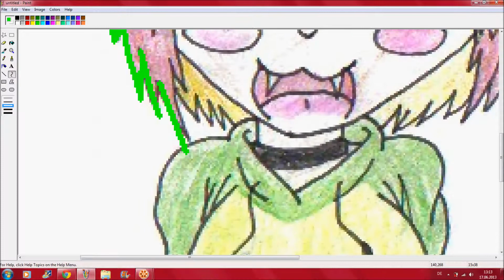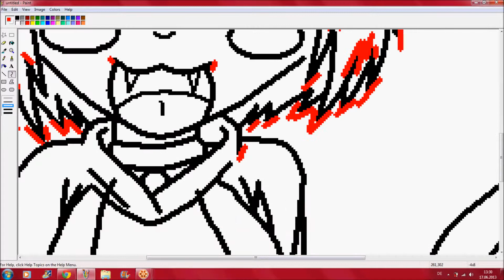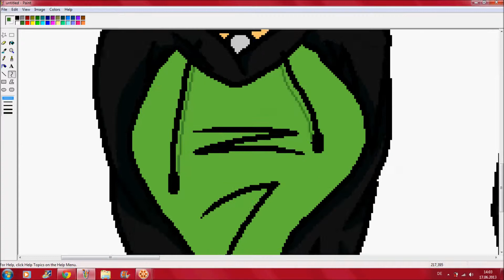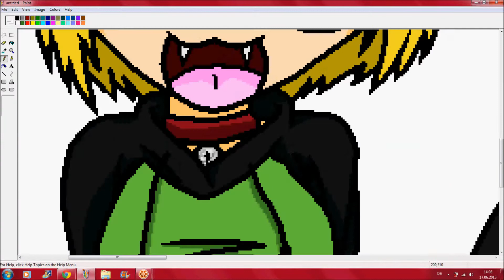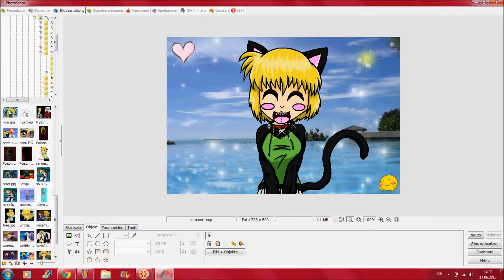Drawing Me^-^(Alina) - Summertime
So ne Hitze... Der Pulli (in dem Video) is vielleicht n bisschen warm.^^